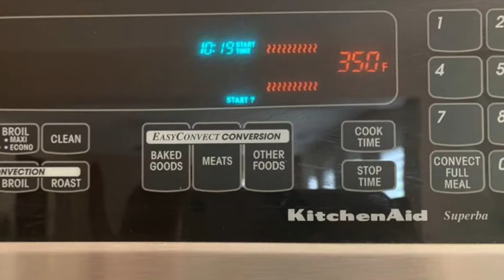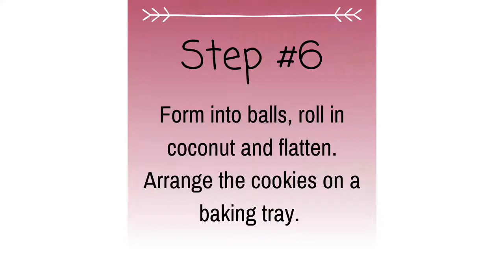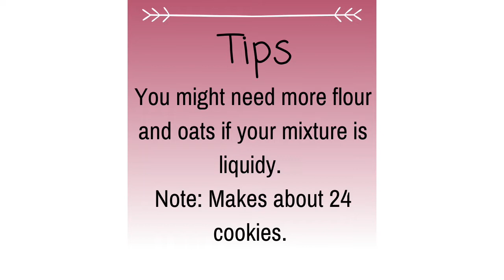Eggless Golden Oat Coconut Cookie Recipe!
Hi everyone! Today I will be showing you how to make some delicious eggless golden oat coconut cookies. I also put all of the ingredients that you will need as well as the steps down below in case you are interested.

Ingredients:
2 cups of all-purpose flour
2 cups oats
2 sticks butter
1 tablespoon baking soda
1 teaspoon vanilla extract
1 tablespoon milk
1 cup icing sugar
1 tablespoon maple syrup
Shredded Coconut

Steps:
1. Preheat the oven to 350°.
2. In a bowl, mix all of your dry ingredients together (all-purpose flour and oats).
3. In a large bowl, put your 2 melted sticks of butter, vanilla extract, icing sugar, maple syrup, milk, and baking soda
4. Whisk all of the wet ingredients extremely well until smooth.
5. Transfer the flour and oats mixture to the wet ingredients. Mix well until it forms into a dough.
6. Form into balls, roll in coconut and flatten. Arrange the cookies on a baking tray.
7. Bake for 15-20 minutes until golden brown.
8. Let the cookies cool and enjoy!

Tips:
-You might need more flour and oats if your mixture is liquidy.
-Makes about 24 cookies.